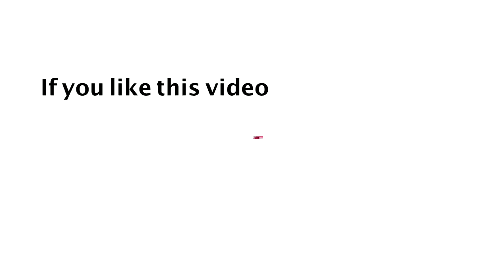దేవునితో ప్రతిదినం : దేవుడు క్షమించినా మనుష్యులు నిన్నుక్షమించారు...! _ 02 డిసెంబర్ 2018